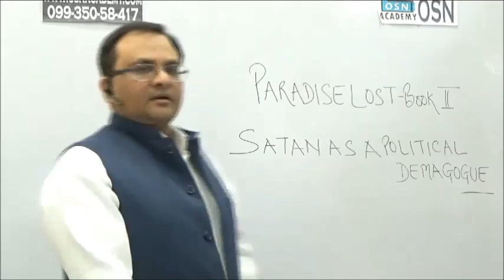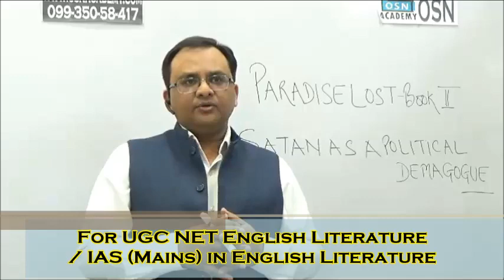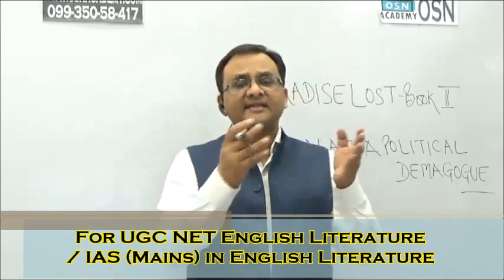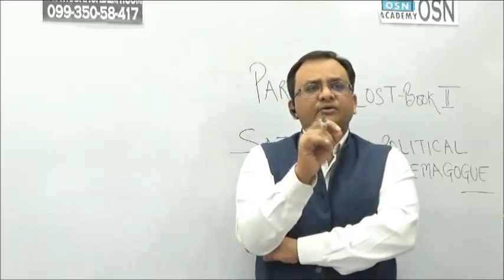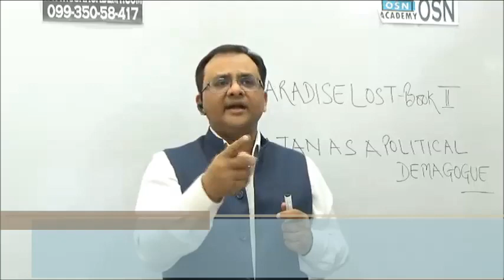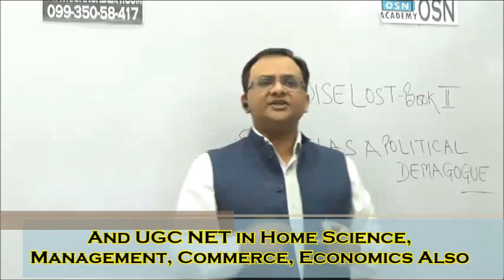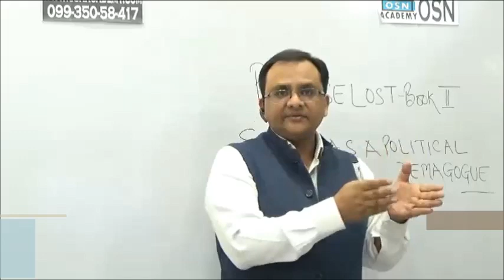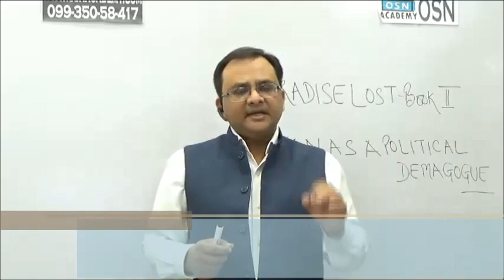PARADISE LOST BOOK II - IAS (Mains) & UGC NET COACHING OSN ACADEMY